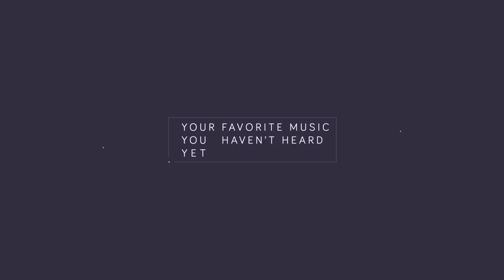NGHTMRE & Carmada - Embrace (ft. Xavier Dunn)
Have had this song (and different versions of it) for awhile and kept bugging NGHTMRE's management on when I could upload it. Well now the day has finally come for one hell of a song and drop that I can't stop replaying. Hope you all enjoy! :)